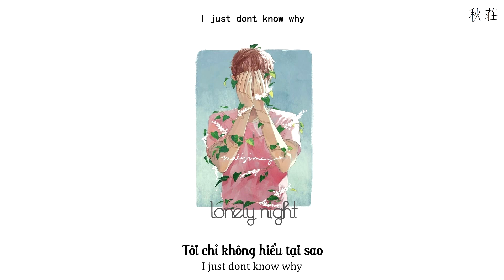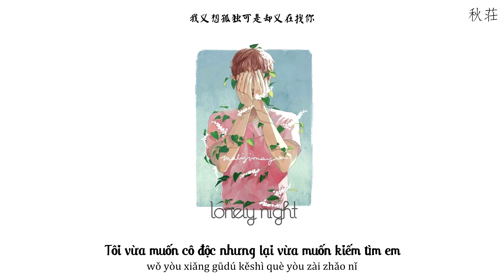[Vietsub+Pinyin] Lonely Night - Sean T Tiếu Ân Ân/ ICE (SeanT肖恩恩/ICE)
Bài hát: Lonely Night
Trình bày: Sean T Tiếu Ân Ân/ ICE (SeanT肖恩恩/ICE)
Nhạc và lời: Sean T Tiếu Ân Ân/ ICE (SeanT肖恩恩/ICE)
Mixing/ Demo: SeanT肖恩恩
Recorder: 白志森
Lyrics:
Its a lonely night
杯中的wine
無人喝彩
痛苦襲來
Is a lonely night
你已不在
依舊期待
被我依賴
摔碎屏幕的iphone
讓一切變得失控
告訴我你心在痛
Babe,U got me going psycho
回憶像塗滿蜂蜜
藏在背後的利器太鋒利
就像是流星劃過了天際
轉瞬即逝不留一絲漣漪
杯中的wine
無人喝彩
痛苦襲來
I just dont know why
來得急走的快
漆黑沉寂的海
回味你對我的依賴
愛...依賴...
ICE：
I say alone night
一個人才痛快
就讓我繼續慵懶
給我時間衝緩
可能需要充電
我獨立的空間
永遠是多永遠
吞噬我吧夢魘
Yeah yeah
那所謂的黑夜搭配時間讓我感到空
反正什麼都能擁有但抓不住的是夢
擊退 yeah 我的自以為是
體會 yeah 屬於我的故事
我又想孤獨 可是卻又在找你
人怕寂寞 這是什麼道理
有時候冷漠有時候卻又著急
你還在等我 總有天會來找你
Yeah Yeah
Lonely night
Yeah Yeah
Lonely night
愛...愛...依賴...愛
I just don't know why..